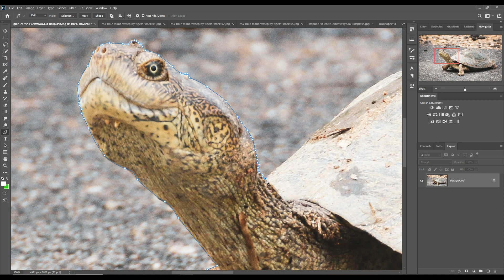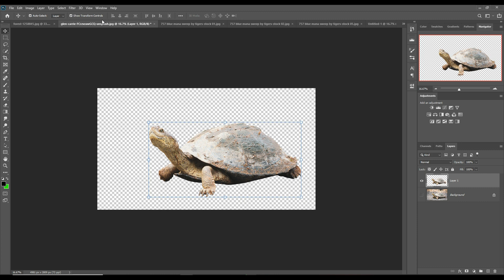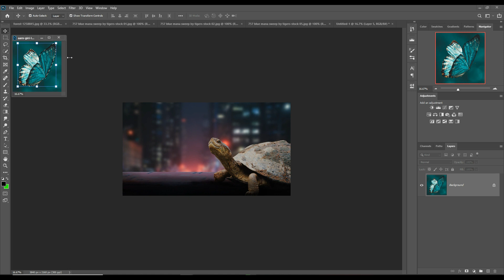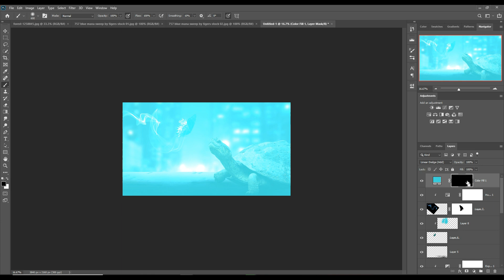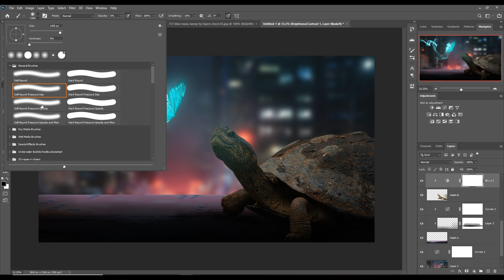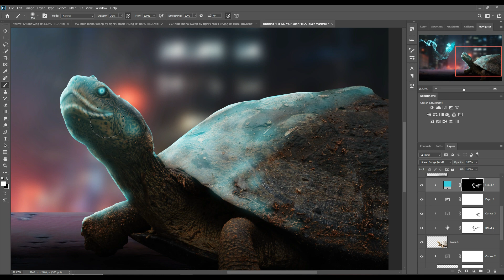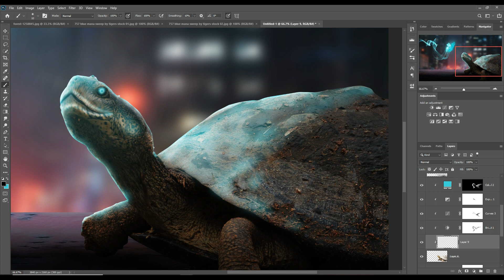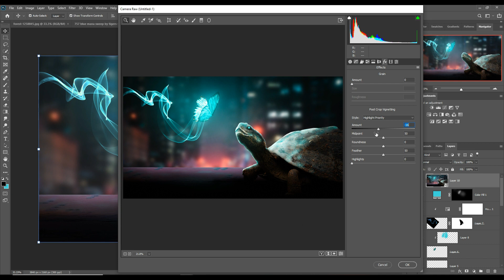Butterfly Photoshop Manipulation Tutorial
Learn how to give amazing light in photoshop.